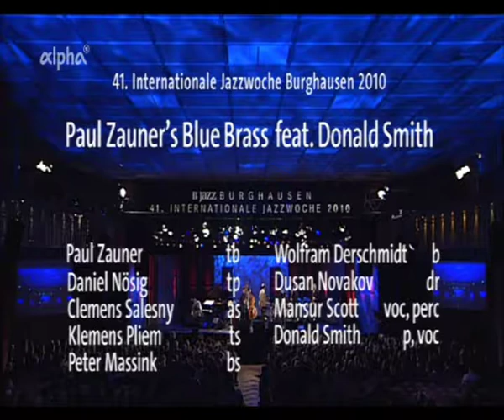Paul Zauner's Blue Brass feat.Donald Smith -Yo Ja Jo - Burghausen 2010